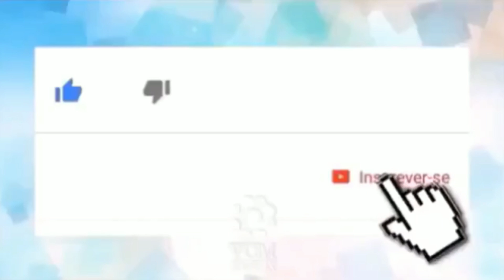Whindersson Nunes descobre novo problema de saúde e expõe doença em relato desesperado🇧🇷🗞️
👀1⃣2⃣3⃣👀▁▂▃▅▆██████▆▅▃▂▁

          _*🤳Whindersson Nunes fica doente durante viagem e decide voltar ao Brasil*_